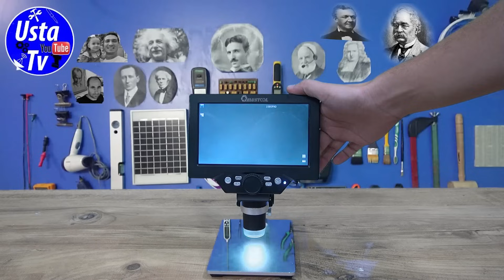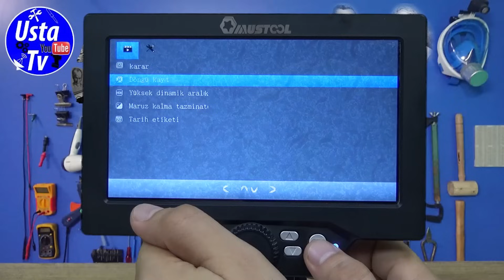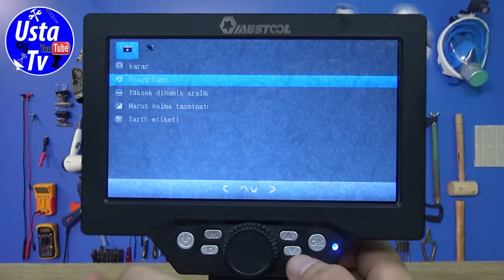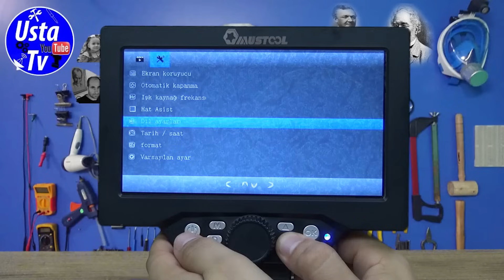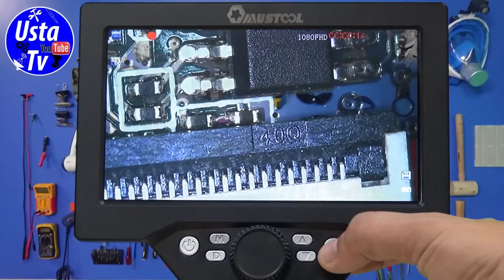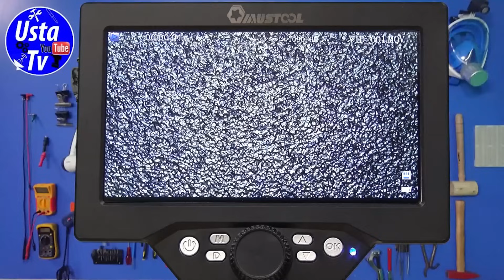Tamir mikroskop // Pcb İnceleme Mikroskobu // Elektronikçi mikroskobu // Mustool G1200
Elektronikçilerin işini kolaylaştıracak  Mustool marka mikroskobu sizler için inceledik umarız faydalı olur. Satın almak isteyenler için ilgili linkler aşağıda.